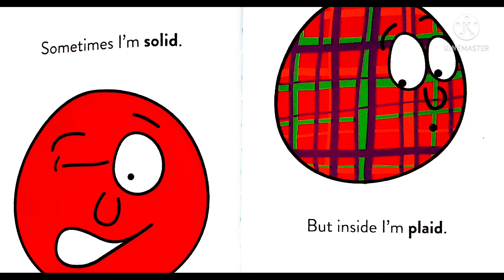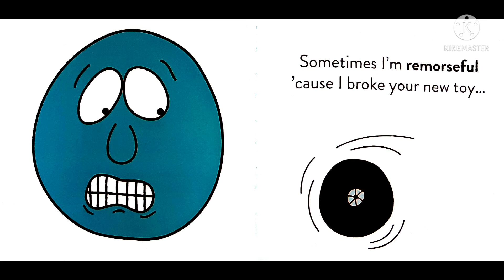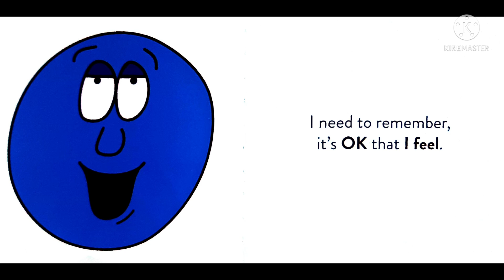Story time - I Feel......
This book, with words and pictures by DJ Corchin, shows children there are lots of feelings and it is okay to feel any of them. Hope you enjoy!